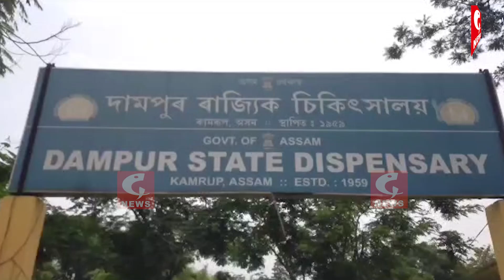📌দামপুৰ ৰাজ্যিক চিকিৎসালয়ত এটি নৱ নিৰ্মিত আৱাসগৃহত ঠিকাদাৰৰ গাফিলতিৰ অভিযোগ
📌হাজো সমষ্টিৰ অন্তৰ্গত বৃহত্তৰ দামপুৰ অঞ্চলৰ দামপুৰ ৰাজ্যিক চিকিৎসালয়ত এটি ১৫ লাখ টকীয়া নৱ নিৰ্মিত আৱাস গৃহৰ কামৰ নমুনা দেখিলে আপোনাৰো চকু কপালত উঠিব
📌নৱ নিৰ্মিত এই আৱাস গৃহৰ কাম শেষ নহৌতেই এতিয়া বেৰ সমূহ ভাঙি চিঙি যোৱা অৱস্থাত লগতে গৃহতোৰ ভিতৰ ভাগ লেতেৰা কন্দৰ্যময় পৰিৱেশ